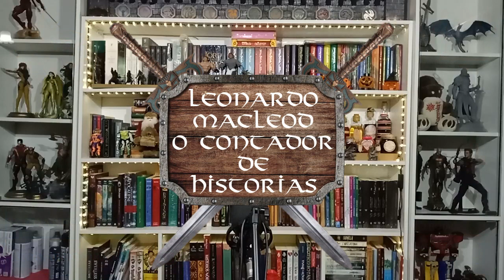Disney/Pixar Histórias para dormir - Robin Hood - Um emprego de rei!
0:00 - Começo
0:27 - Robin Hood - Um emprego de rei!
3:47 - Final?